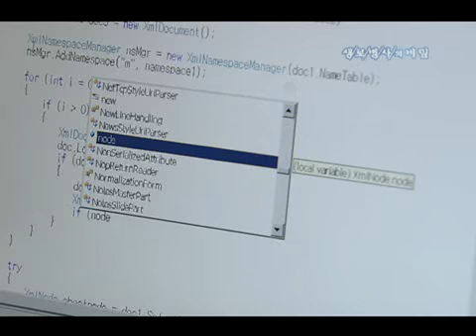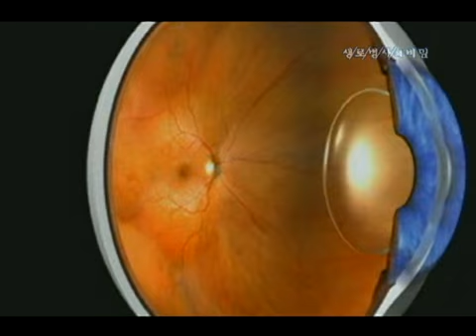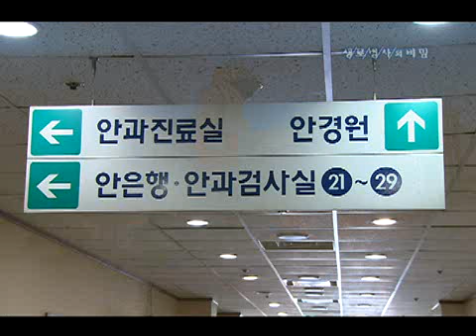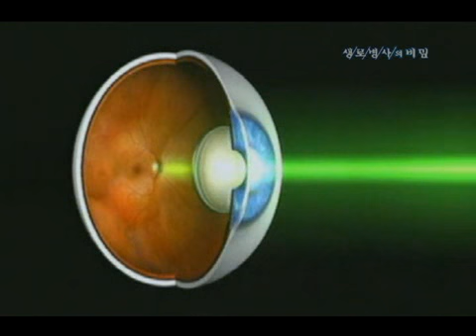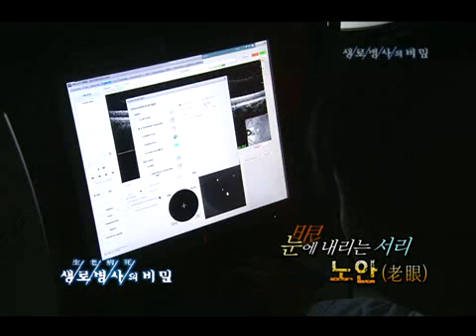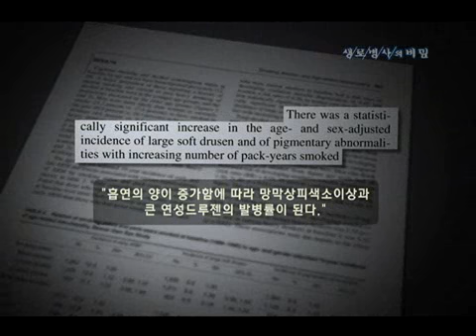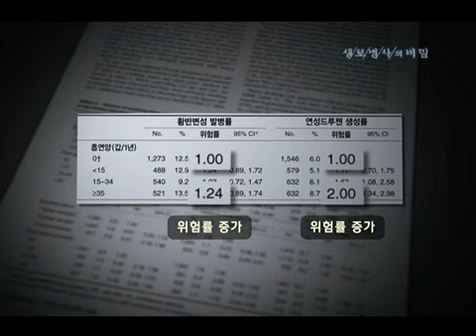생로병사의 비밀 - Mysteries of the Human Body 20091015 #003